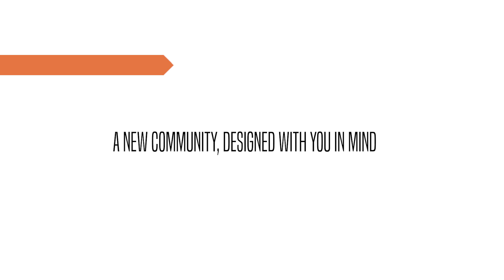METOR PARK- A CONNECTED COMMUNITY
WELCOME TO NORTH YORK’S VIRBANT METRO PARK
Rarely will you find another community as connected and equally accessible to nature, as it is to the flow of the city. Centrally located in a highly desirable and convenient North York neighborhood, just south of the intersection at Don Mills and Eglinton, Metro Park Condominiums boasts proximity to parks, culture, and retail destinations–without sacrificing the urban experience.

This modern and contemporary development invigorates and elevates the amenities of the surrounding area - both inside and out. This transit-oriented community is positioned at the centre point of one of the most infrastructure-intensified locations in Toronto. Situated perfectly for the active lifestyle, Metro Park connects you with everything
you need to explore, unwind, and discover.

When you live at Metro Park Condominiums, location is everything